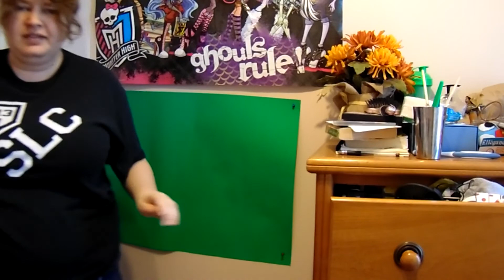season 2 episode 7 lunatic tail: Seashell Lullaby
Cassie finds a shell on the lawn and found out it was the song of the river mermaid royal lullaby. Is Cassie a royal mermaid that they had been looking for?